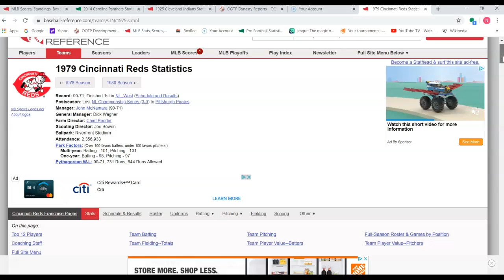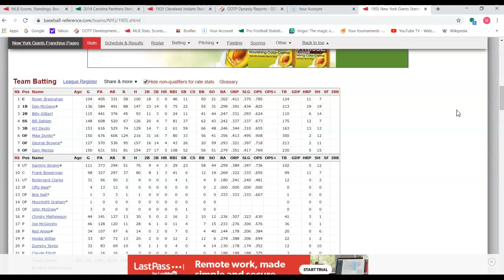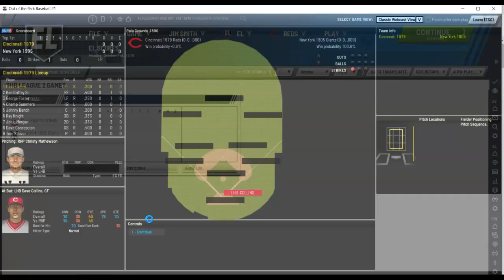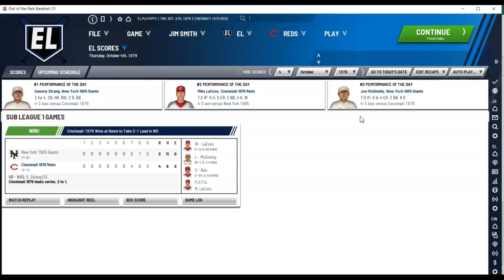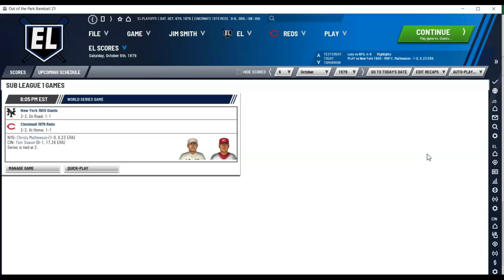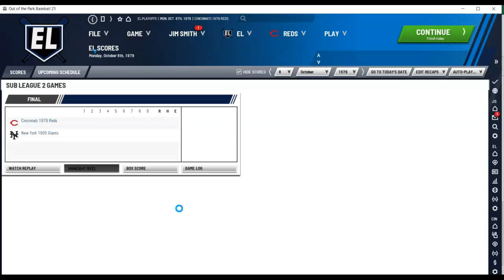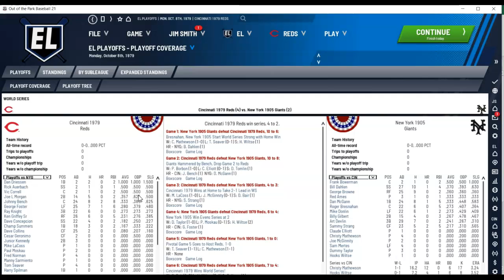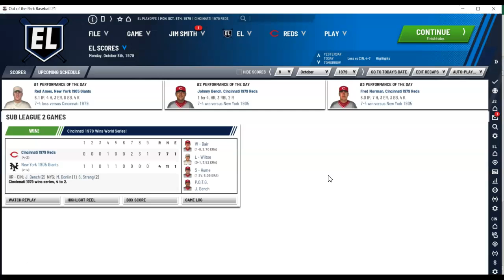1979 Cincinnati Reds vs 1905 New York Giants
OOTP 21 - Series 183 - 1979 Cincinnati Reds (90-71) vs 1905 New York Giants (105-48)